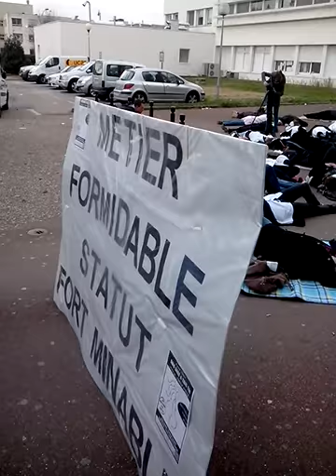sage femme a poissy